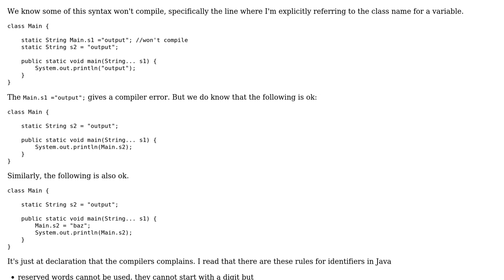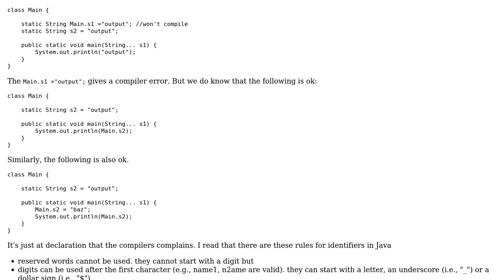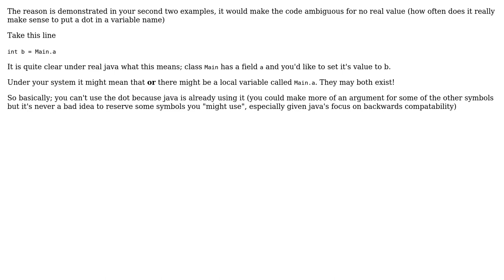Why is the dot illegal in a Java identifier? (2 Solutions!!)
Why is the dot illegal in a Java identifier?

With thanks & praise to God, and with thanks to the many people who have made this project possible! | Content (except music & images) licensed under CC BY-SA | Music | Images & others | With thanks to user Richard Tingle user Niklas Rosencrantz user Kilian Foth user David Arno and the Stack Exchange Network Trademarks are property of their respective owners. You are responsible for your own actions.